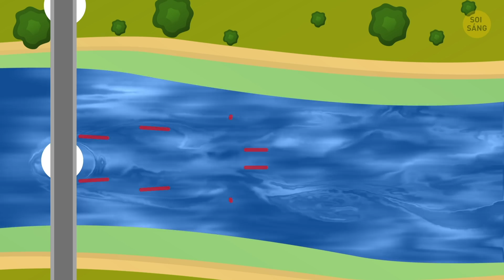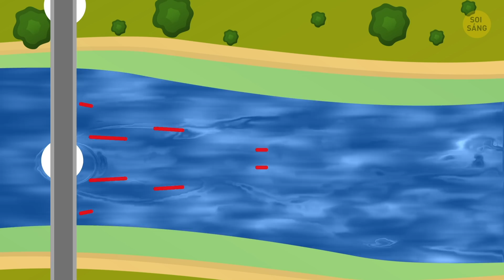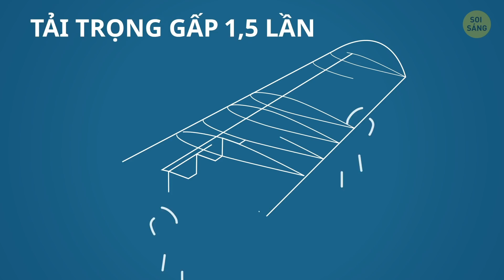Máy bay bị rung lắc dữ dội? Vô tư đi!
Có thể bạn không tin, nhưng cả các nhà toán học lẫn vật lý học đều chưa thể giải quyết được bí ẩn đằng sau sự rung lắc của máy bay đâu! Vấn đề là ở chỗ, nhìn từ bên ngoài, việc này trông có vẻ đơn giản, nhưng chúng ta lại biết rất ít về các nguyên tắc vật lí của hiện tượng này đấy! Không ai biết phải làm sao để tránh bị rung lắc một cách hoàn toàn cả!

Trên thực tế, rung lắc chính là là sự hỗn loạn. Nó xảy ra khi những luồng năng lượng xuất hiện trong phần không khí mà máy bay của bạn lướt qua. Và điều tồi tệ nhất khiến mọi người cảm thấy không thoải mái khi máy bay rung lắc, đó là bởi nó không thể đoán trước được. Nhưng không thể đoán trước có phải là nguy hiểm không? Và liệu sự rung lắc có gây ra thiệt hại đủ lớn và khiến máy bay rơi không nhỉ?

DẤU THỜI GIAN:

Sự rung lắc là gì? 2:07

Khi nào thì sự rung lắc diễn ra thường xuyên? 3:08

Các phi công có thể giảm thiểu tác động của nó không? 3:53

Sự rung lắc có gây thiệt hại cho máy bay? 4:37

Cách để bảo vệ bản thân 5:43

TÓM LƯỢC:

- Rung lắc chính là là sự hỗn loạn. Nó xảy ra khi những luồng năng lượng xuất hiện trong phần không khí mà máy bay của bạn lướt qua. Và nguồn năng lượng này chính xác là nguyên nhân gây ra những thay đổi về áp suất và tốc độ không khí.

- Máy bay trải qua sự rung lắc khi chúng bay ngang qua các đỉnh của những luồng không khí di chuyển lên xuống liên tục. Có nhiều tình huống khác nhau khiến cho việc rung lắc diễn ra thường xuyên hơn, ví dụ, khi máy bay cất cánh và hạ cánh trong thời tiết gió hoặc khi nó bay qua các tầng mây hay băng qua những ngọn núi cao.

- Radar dự báo thời tiết sẽ thông báo cho các phi công về những cơn bão điện và các nhiễu loạn xảy ra trên đường di chuyển, giúp máy bay vượt qua những khu vực này. Trong trường hợp trên, phi công không thể sử dụng chế độ tự lái, vậy nên họ phải trực tiếp điều khiển máy bay. Ngoài ra, các đường bay cũng được thiết kế sao cho những rủi ro từ sự rung lắc là nhỏ nhất có thể.

- Máy bay được chế tạo với khả năng chịu đựng các lực tác động rất lớn. Thêm vào đó, máy bay có biên độ an toàn cao; đó là lý do tại sao thậm chí các rung lắc dữ dội cũng không bao giờ vượt quá giới hạn của nó cả.

- Cánh máy bay phải cực kì linh hoạt vì những đôi cánh cứng chắc sẽ bị gãy tan trong các điều kiện khắc nghiệt. Nguyên tắc tương tự cũng được sử dụng khi xây nhà chọc trời: chúng lắc lư một chút, và điều này khiến chúng chắc chắn hơn.

- Khi nghe tiếp viên hàng không nói rằng bạn cần quay trở lại chỗ ngồi của mình và thắt dây an toàn, hãy làm theo nhé. Ngay cả khi bạn không thể chịu đựng được nữa vì nỗi buồn này nào ai thấu cho?

- Như ta đã biết, những rung lắc nghiêm trọng nhất khi máy bay ở độ cao lớn có thể diễn ra một cách đột ngột; và phi công sẽ không có đủ thời gian để cảnh báo hành khách về mối nguy hiểm tiềm tàng đâu.

- Với việc mang đai an toàn trong suốt chuyến bay, hãy nhớ: đừng đi vệ sinh khi máy bay bắt đầu hạ cánh, và đừng tháo dây an toàn khi máy bay vừa mới cất cánh xong nhé!